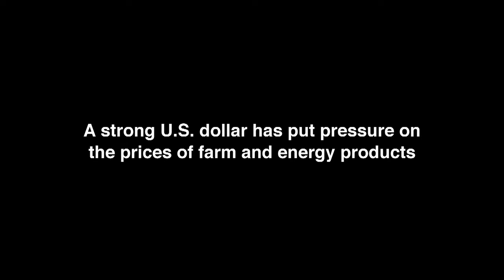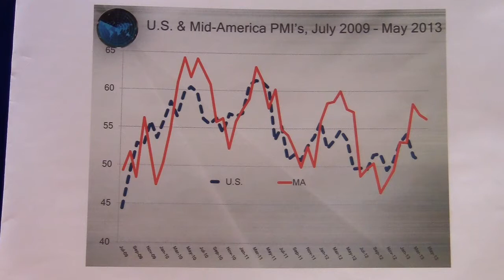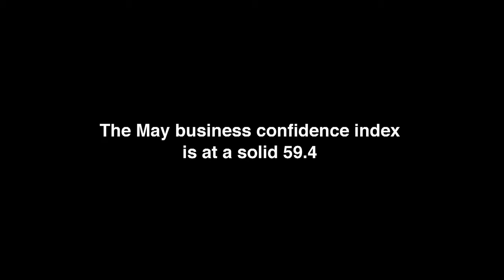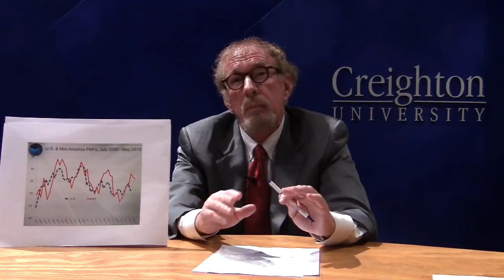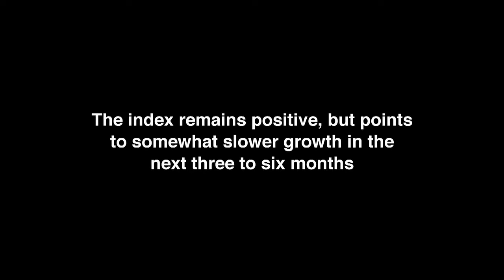Goss MidAmerica May 2013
The leading economic indicator for a nine-state region was down slightly for the month , but still indicating growth for the Mid-America region, according to Creighton University economist Ernie Goss.